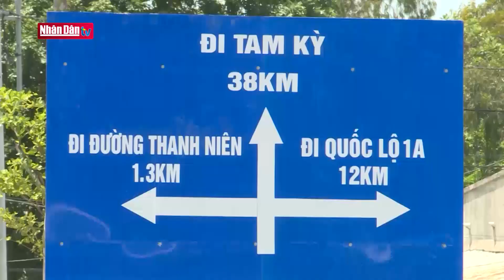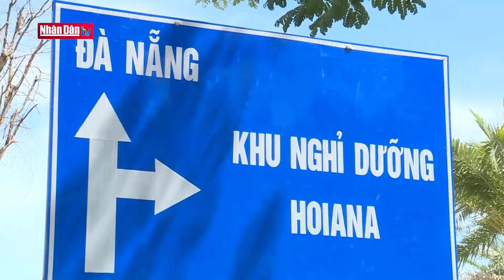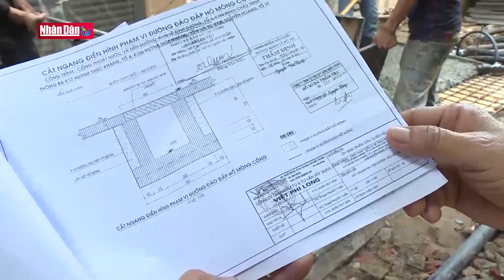Phát triển hạ tầng giao thông khu vực Nam Trung Bộ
Phát triển hạ tầng giao thông khu vực Nam Trung Bộ | Truyền Hình Nhân Dân
1. Dự Báo Thời Tiết Hôm Nay